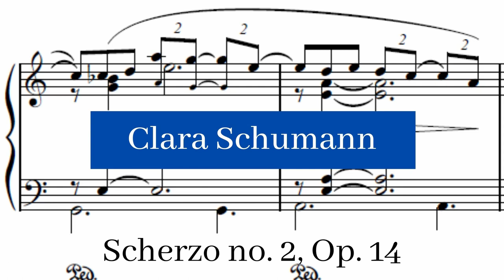Clara Schumann - Scherzo no. 2, Op. 14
Clara Schumann, nee Wieck, was a German performer and composer, considered one of the most distinguished pianists of the Romantic era. She exerted her influence over a 61-year concert career, changing the format and repertoire of the piano recital and the tastes of the listening public. Clara Schumann's virtuoso style, this scherzo was dedicated to Mme. Tutein, née Siboni.

Scherzo no. 2, Op. 14 composed by Clara Schumann by Luis Sarro and used under a Creative Commons Public Domain License